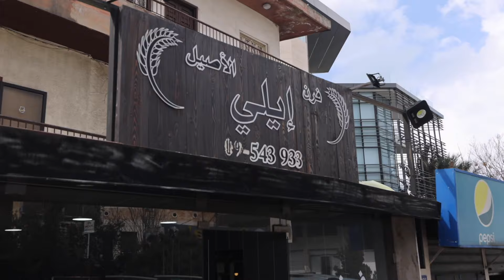Lebanon's Local Bakery's, The Life Source Of Lebanese Food 🇱🇧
Thanks so much to Nico for showing me around Lebanon for the whole week.

This episode came from Sidon and focused more on the sweet side of things.

While walking the old souks Nico and I snacked and tried plenty of the sweet treats that Sidon is famous for.

You can follow Nico on Instagram and Tiktok: @explorernico